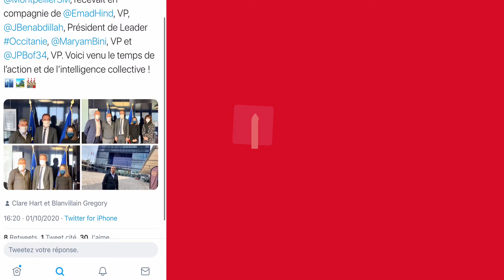Leader Occitanie vous souhaite une bonne année 2021 !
Jalil Benabdillah, Président de Leader Occitanie, le Conseil d'Administration, son bureau et les entreprises membres de notre fédération vous souhaitent une belle année 2021 !